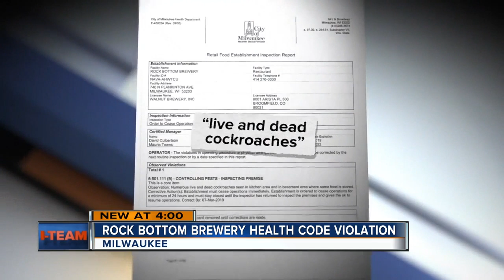Rock Bottom Brewery closed for cockroaches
Rock Bottom Brewery was supposed to sponsor the corned beef eating contest today, but was forced out of the event after a health inspection.